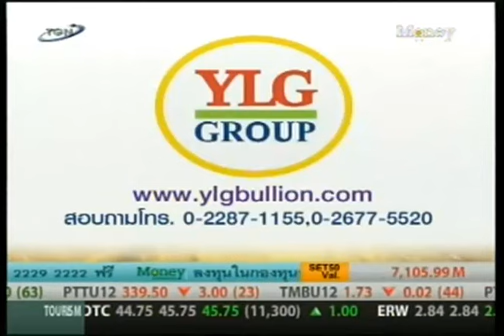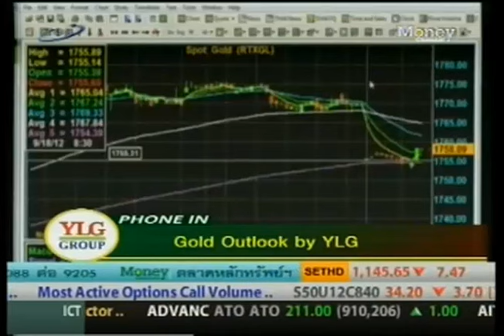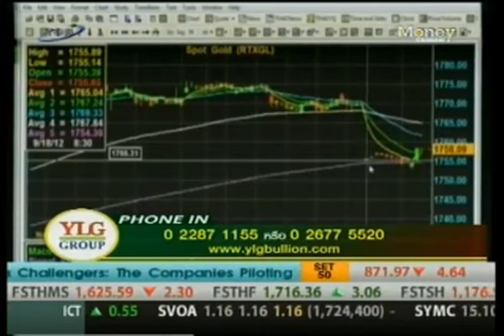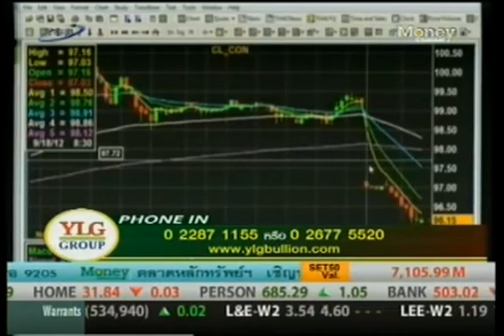YLG on ปรับกลยุทธ์ : Gold Outlook by YLG 18/09/55